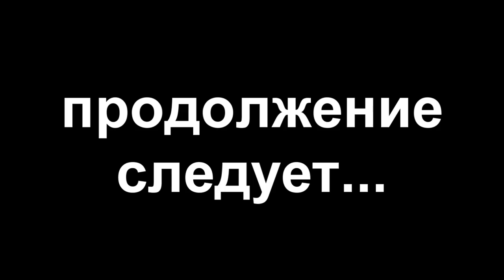Я пришел в ЛОГОВО Сиреноголового. СИРЕНОГОЛОВЫЙ против КАРТУН КЭТ. SIREN HEAD vs CARTOON CAT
Я пришел в ЛОГОВО Сиреноголового. Но что я там увидел ? Сиреноголовый был там не один. Там был еще и Картун кет. СИРЕНОГОЛОВЫЙ  против КАРТУН КЭТ. SIREN HEAD vs CARTOON CAТ, сиреноголовый в реальной жизни, cartoon cat, мультяшный кот, СИРЕНОГОЛОВЫЙ против КАРТУН КЭТ, SIREN HEAD vs CARTOON CAT, siren head, siren head in real life, СИРЕНОГОЛОВЫЙ пришел к НАМ в ДОМ, SIREN HEAD ходит ночью ВОЗЛЕ нашего ДОМА, сиреноголовый нас заметил и начал бежать за нами, сиреногололвый, сиреноголовый бежит за нами, сиреноголовый ходит по улицам города, СИРЕНОГОЛОВЫЙ пришел В заброшенный ДОМ, топ 7 сиреноголовых снятых на камеру, картун кет

Сиреноголовый, сиреноголовый снятый на камеру, сиреноголовый в реальной жизни, siren head in real life, siren head, siren head movie, siren head video, топ 7 сиреноголовых снятых на камеру, топ 10 сиреноголовых снятых на камеру, сиреноголовый у нас в городе, я был в шоке когда увидел сиреноголового на улице, когда я ехал на машине я увидел сиреноголового на улице, сиреноголовый ходит по улицам города, сиреноголовый нас заметил и начал бежать за нами
СИРЕНОГОЛОВЫЙ пришел к НАМ в ДОМ сам. SIREN HEAD ходит ночью ВОЗЛЕ нашего ДОМА! БеГИИИ от него !!
СИРЕНОГОЛОВЫЙ пришел к нам в ДОМ часть 2. SIREN HEAD vs CARTOON CAT. SIREN HEAD в реальной ЖИЗНИ!
Сиреноголовый бежит за НАМИ фильм. SIREN HEAD in REal Life. SCP 6789. СИРЕНОГОЛОВЫЙ увидел МЕНЯ и ..
ТОП 7 СИРЕНОГОЛОВЫХ снятых на камеру. Я был в ШОКЕ от того что УВИДЕЛ! SIREN HEAD В реальной ЖИЗНИ!!
СИРЕНОГОЛОВЫЙ увидел меня и ПОСМОТРЕЛ мне в глаза!!! SIREN HEAD пришел к нам В ДОМ. Я был В ШОКЕ от
сиреноголовый пришел к нам в дом, SIREN HEAD vs CARTOON CAT,